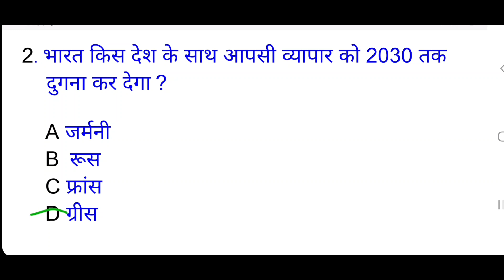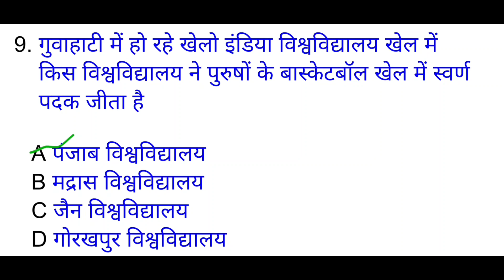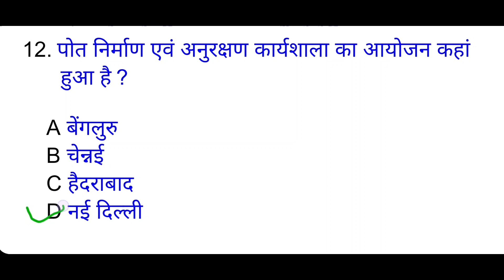22 February Current Affairs!! घटना चक्र!! Important Questions Parth Pathshala!!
22 February Current Affairs!! घटना चक्र!! Important Questions Parth Pathshala!!